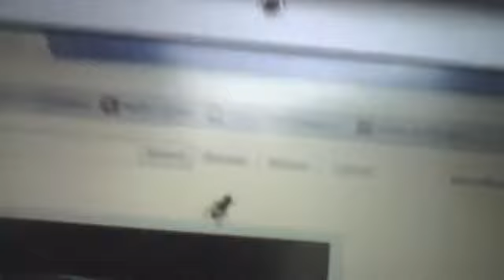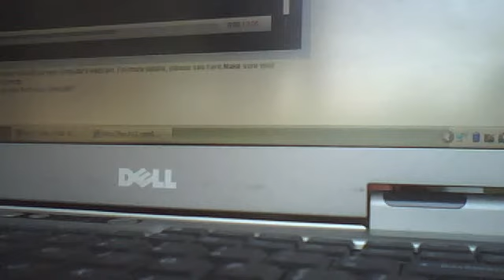my new paper beads!